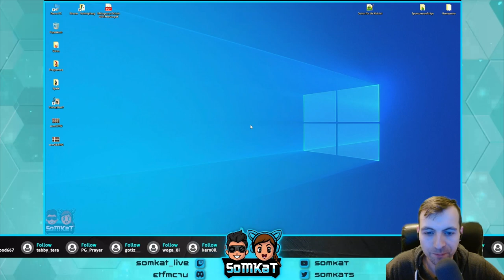Mines and Magic | Warcraft meets Tower Defence